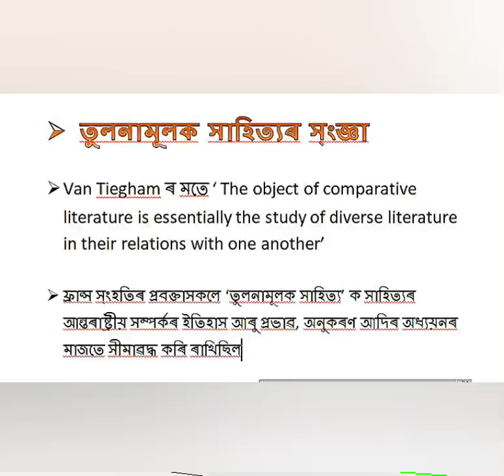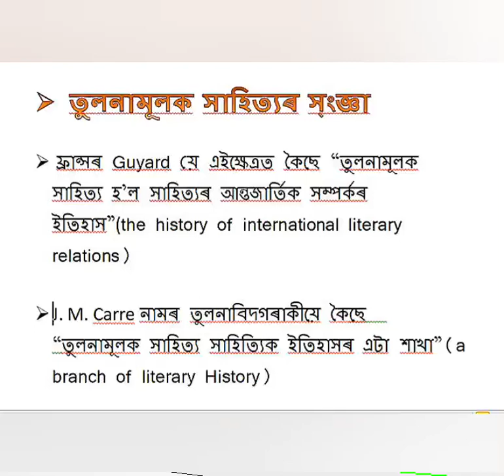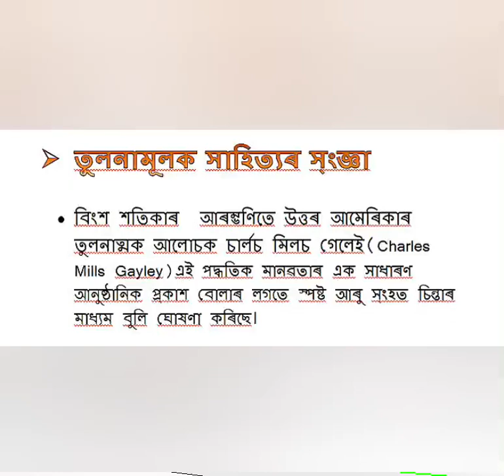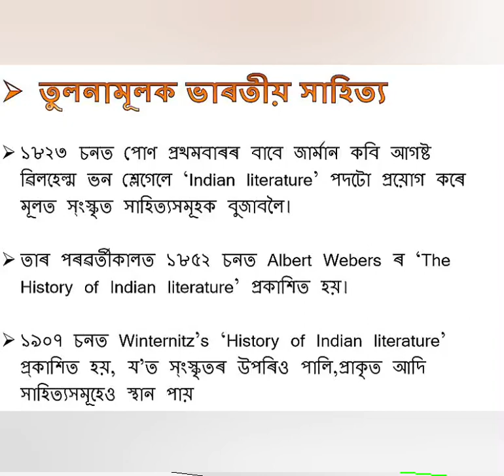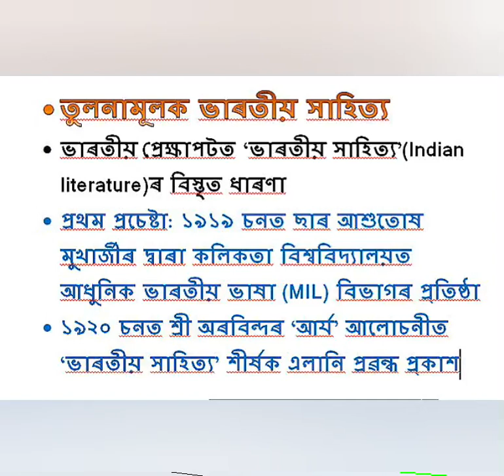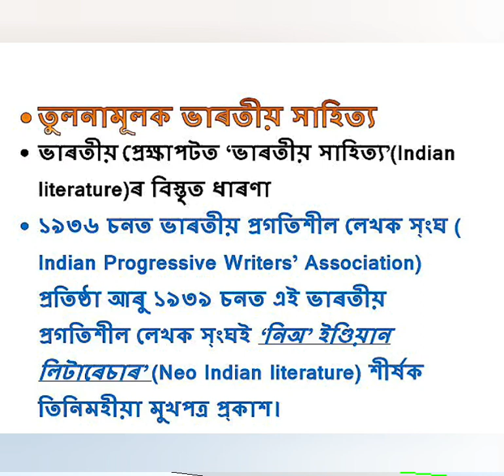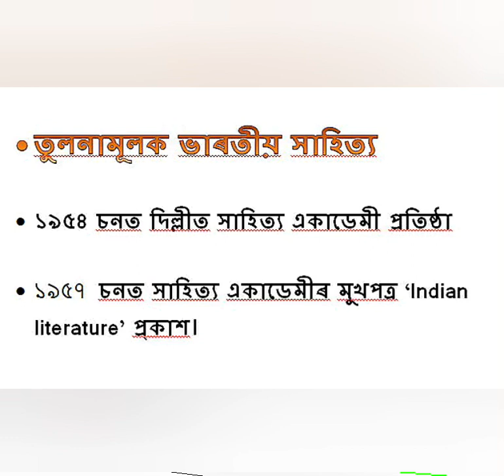NTA NET● sub: Assamese (তুলনামূলক সাহিত্য Part 03)